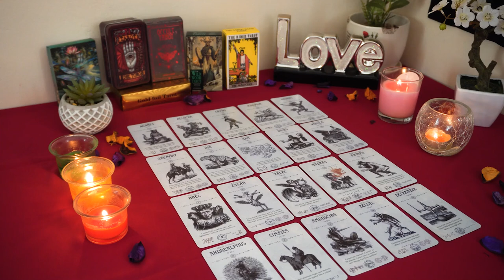PISCES💘 race Yourself. Their Emotions for You Are About to Overflow Pisces Tarot Love Reading